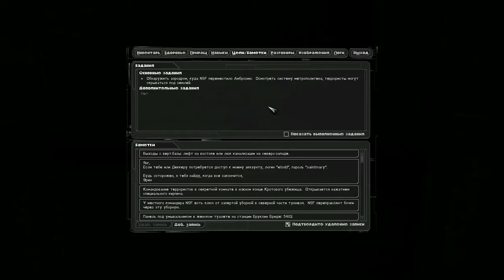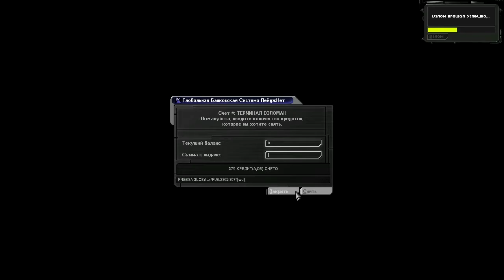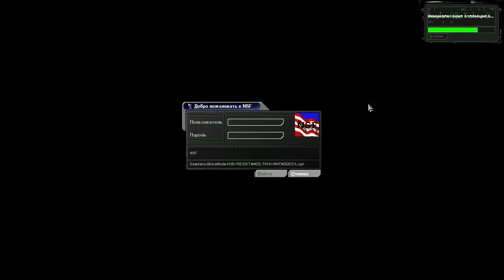Deus Ex :: PC :: Прохождение :: #12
Прохождение игры Deus Ex 2000 года выпуска от разработчика Ion Storm, издатель Eidos, игра в жанре Action, Shooter, RPG!)